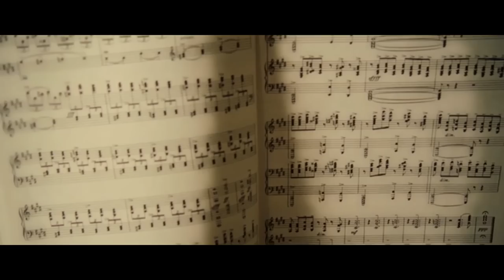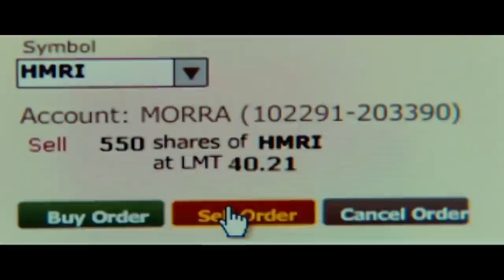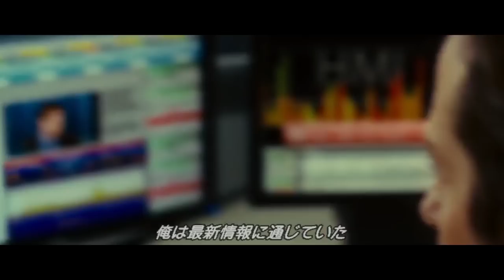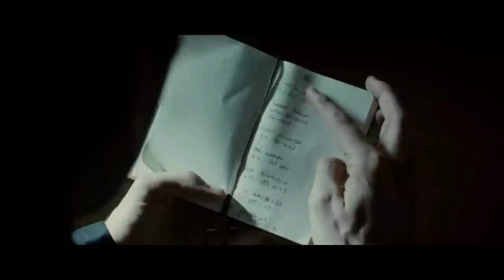新薬で脳を100%覚醒させて100億円稼いだ男の正体は？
脳を100%覚醒させる新薬を使って、億万長者になった男とは？
冴えないライターのエディが、ある日元妻の兄から渡された新薬で脳を活性化させた。
すぐに株を始めると100億円なんて簡単に稼げるようになったエディ、この男の結末とは？

映画リミットレス（Limitless）のレビューです。

＊著作物の利用について許諾を得ております。

・タイトル：リミットレス（Limitless）
・公開日：2011年
・ジャンル：SFサスペンス
・制作国：アメリカ

GOOD MOVIEはこれからも、おすすめ映画＆ドラマをレビューしていきます。は大きな力になります。